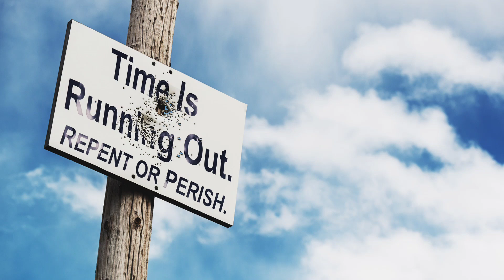July 15, 2024 - Watchman News - James 1:21 - Dr. Fauci's Worst Nightmare, Civil War Kickoff + More!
Watch Watchman News Video (July 15th) Here -

James 1:21 (New King James Version)
Therefore lay aside all filthiness and overflow of wickedness, and receive with meekness the implanted word, which is able to save your souls.

Now Available

Trevis Dampier
4111-e Rose Lake Rd #696

4111-e Rose Lake Rd #696